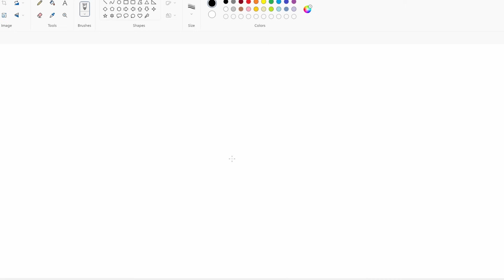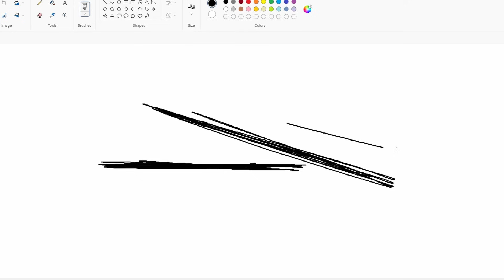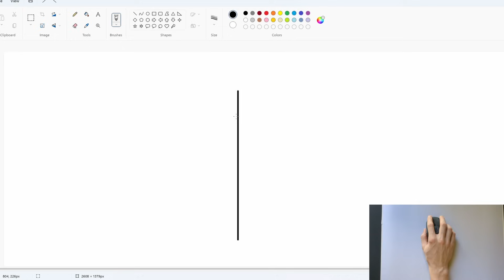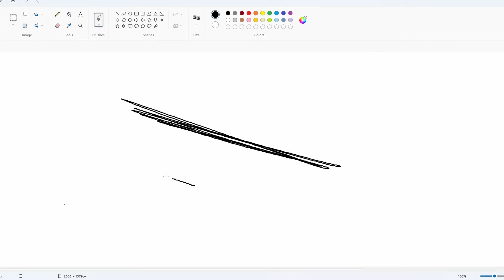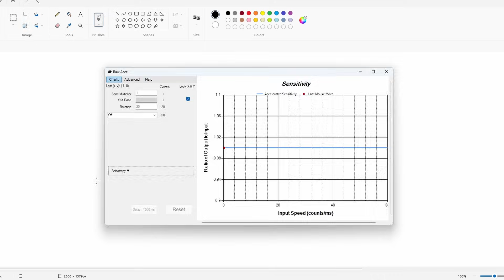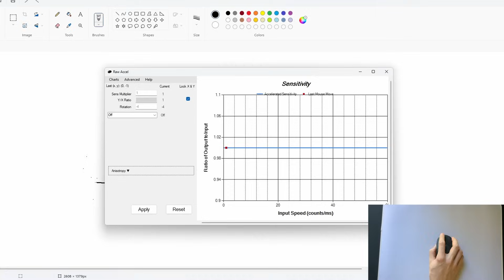This Setting Will Change Aiming Forever (Sensor Orientation)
Mouse sensor orientation is key to instinctive feeling aim, yet almost no one knows what it is or how to fix it. This video changes that!

🖱 My Mouse
🤖 Adjustable Desk
🦿 Adjustable Legs (No Tabletop Included)
🏃‍♂️ Aerobic Step
🐟 Omega 3